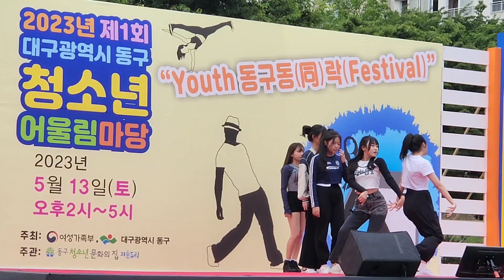M.Z.세대의 춤#10대의 댄스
십대들이 선호하는 춤